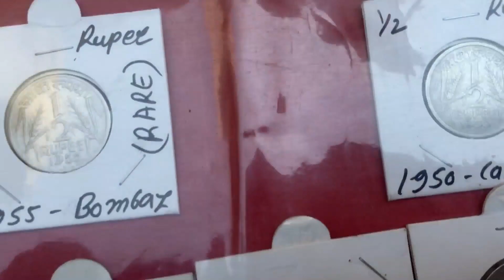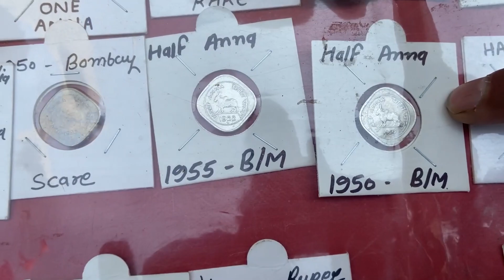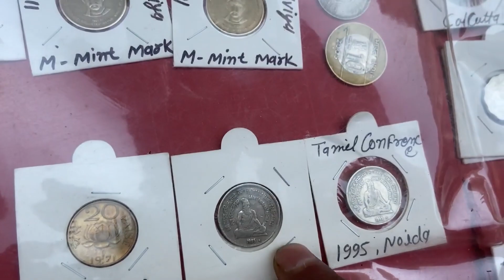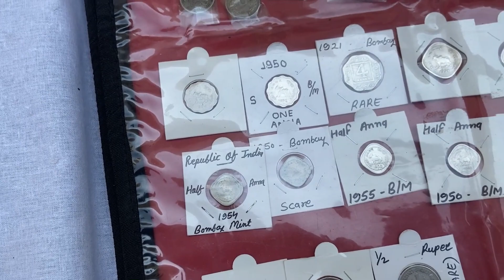🪙 ਅਜ਼ਾਦੀ ਤੋ ਬਾਅਦ ਪਹਿਲਾ ਸਿੱਕਾ | 1950 |🤖 Antique And Rare Collections of Old Coins | PART - 4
Hello Guys this is a 🤖 Antique And Rare collections of Old Coins |  ਪੁਰਾਣਾ ਬੇਹਤਰੀਨ ਸੰਗ੍ਰਹਿ   | PART - 4 |
|  Pndr Vlogs | Sheikh iftikhar Hussain.